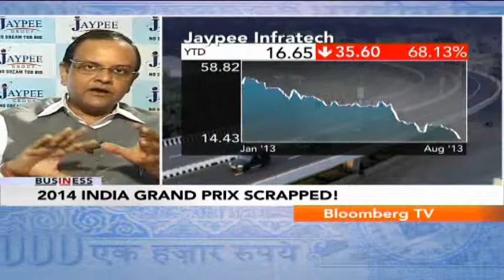In Business -- Debt Reduction Options At Jaypee Group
With a large amount of Jaypee Group debt coming up for refinancing, what is the possibility of the interest rates rising? JP Associates Executive Chairman Manoj Gaur says the company is working to reduce debt by Rs.14,000-15,000 crores. "The company has no short-terms debts, so rates are unlikely to go up," he says, adding that most of the debt is in rupees, so there will be no major impact from the current exchange rate situation.